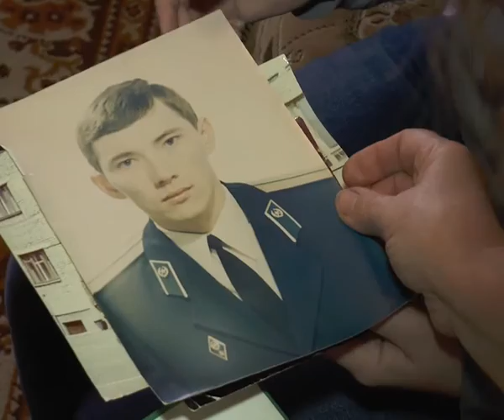Олена Марченко: "Аби не втратити Батьківщину, я покинула рідний дім"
У своєму мобільному Олена Марченко часто гортає старі фотографії. Це дорогоцінні спогади про життя у Криму. Більше 20 років жінка разом із сім’єю прожила у Феодосії. Покійний чоловік був військовослужбовцем. Тому для їх родини слово «патріотизм» ніколи не було порожнім звуком. Жінка часто їздила до Херсона, тут - її мати та родичі. Тут пережила і період Майдану. Із перших же днів місцевих протестів розпочалась її волонтерська діяльність. Олена приєдналась до кулінарної сотні, та разом з іншими жінками годувала спочатку мітингувальників, а потім і хлопців, що стояли на блокпостах.